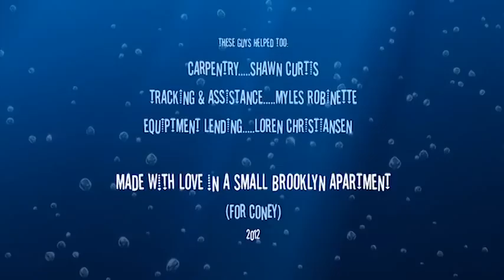Delusions Of Grand Street - Out To Sea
Brooklyn-based, songstress/animator Jodie Rae Charity (Plaut), along with her band, Delusions Of Grand Street (D.O.G.S.), pay homage to her adolescent and present day stomping ground, Coney Island.

'Out to Sea' is a charming and nostalgic handmade animation, debuting as the retro rock band's first music video. 'Out To Sea' was shot frame by frame using stop-motion (claymation) techniques. Lovingly crafted in a small Brooklyn apartment by hand. For more information on the band, visit: